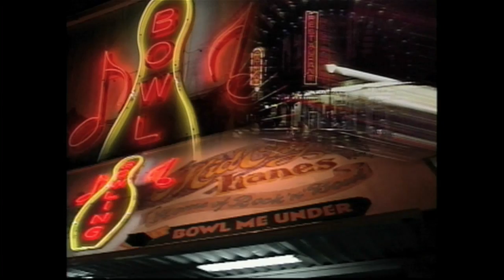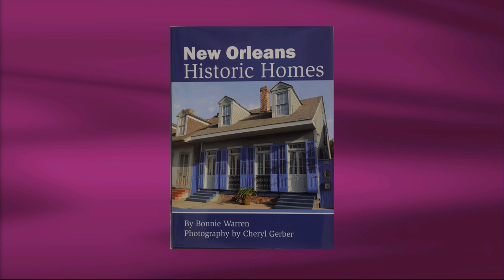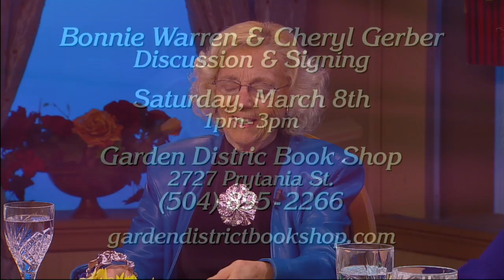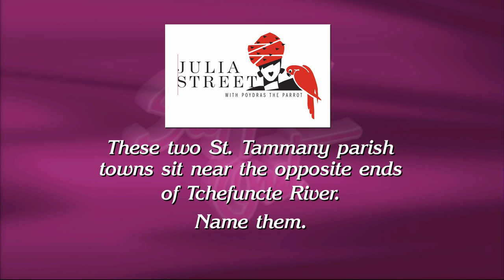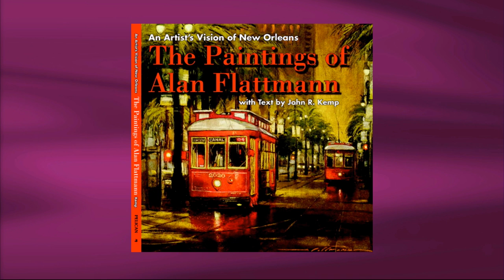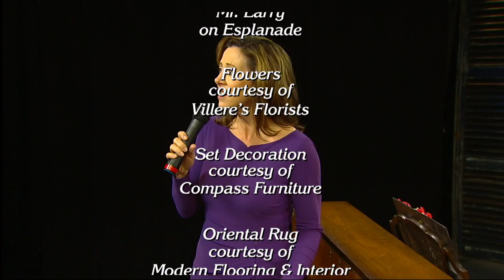Steppin' Out - March 7th, 2014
Host Peggy Scott Laborde welcomes Poppy Tooker, Alan Smason, Errol Laborde with Mardi Gras wrap-up, Bonnie Warren, author of "New Orleans Historic Homes" and actress/singer Leslie Castay accompanied by Jefferson Turner.